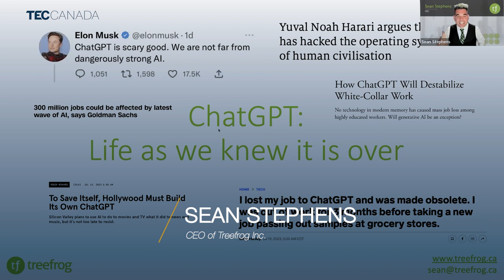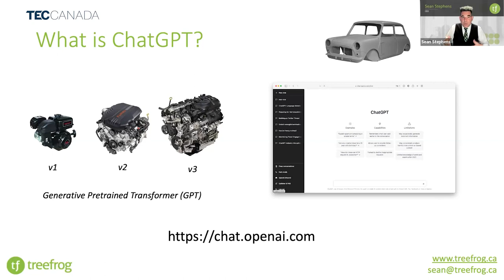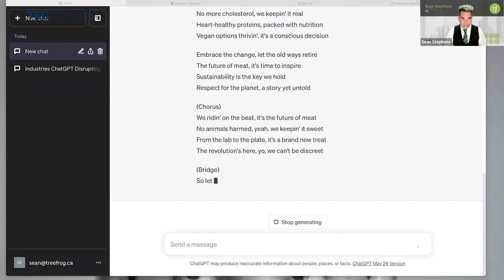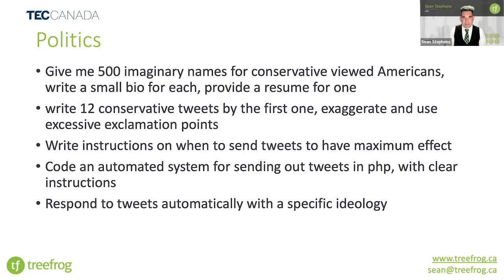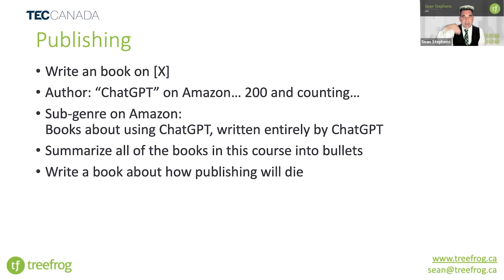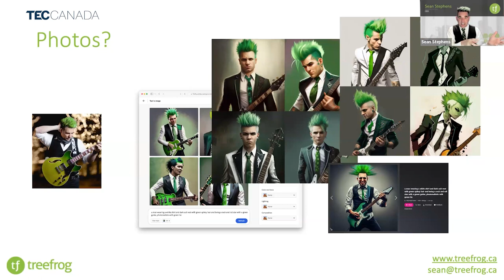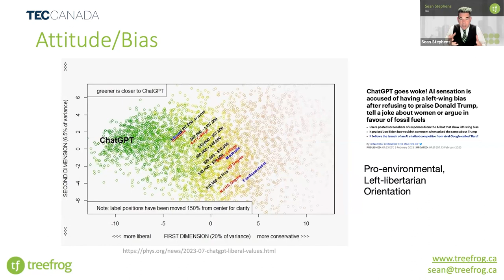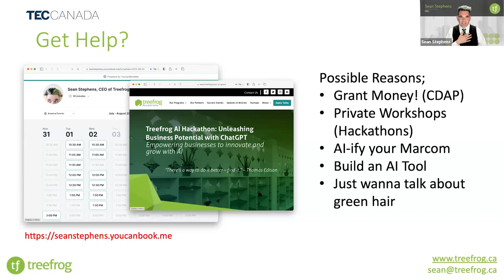How CEOs and Leaders Can Leverage ChatGPT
Are you a forward-thinking CEO eager to harness the power of AI for your business growth? Join us for an exclusive on-demand webinar with Sean Stephens, CEO of Treefrog Inc. and seasoned TEC Canada member, who demystifies the remarkable capabilities of ChatGPT and its potential impact on your company's success.

In this engaging session, Sean Stephens will guide you through live demonstrations and industry-specific examples, providing you with practical insights and actionable tips on integrating ChatGPT into your company environment. Gain a comprehensive understanding of ChatGPT's potential and discover how to leverage it effectively to drive innovation and efficiency in your organization.

00:00 What to expect:

08:21 Introduction to ChatGPT: Demystify the AI phenomenon and explore its diverse applications in a business context. Understand how ChatGPT can revolutionize your operations and decision-making processes.

18:14 Hands-On Tutorial: Follow along with Sean as he takes you on a journey to explore ChatGPT firsthand. Learn essential tips and tricks for maximizing its potential and integrating it seamlessly into your workflows.

43:37 The Societal Impact of AI: Delve into the profound influence of AI on society and gain invaluable insights into how ChatGPT and other AI technologies can impact your business and family. Understand the importance of safety and ethics in AI implementation.

57:00 Future-Proof Your Business: Take away a robust framework for adopting ChatGPT and other AI tools in your business strategy. Discover how leading with AI can give you a competitive edge and future-proof your industry.

Don't miss this unique opportunity to gain a deeper understanding of AI and its transformative potential for your business. By the end of the webinar, you'll be equipped with the knowledge to navigate the evolving landscape of AI, ready to seize opportunities and drive growth.

ABOUT TEC CANADA'S DEEPER INSIGHTS WEBINARS
🔔The TEC Canada Deeper Insights webinar series is hosted by industry thought leaders with commendable business backgrounds on a mission to equip you with the tools to grow and strategically approach complex issues and uncertainty confidently. Watch this webinar on-demand and discover 100+ deeper insights in our growing library